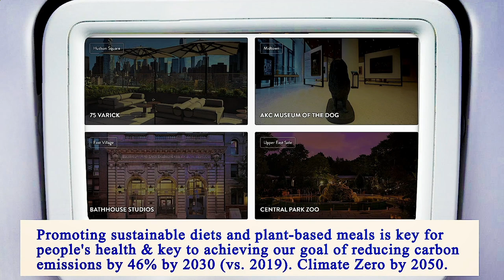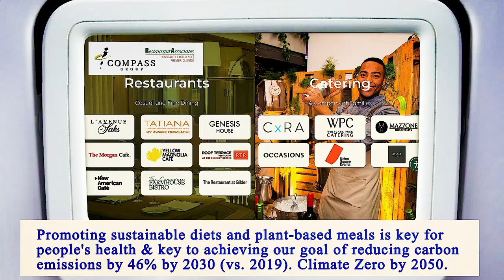Nearby Restaurants by Me - Nearby Restaurants to Me - Manhattan 10002, New York County, New York, US